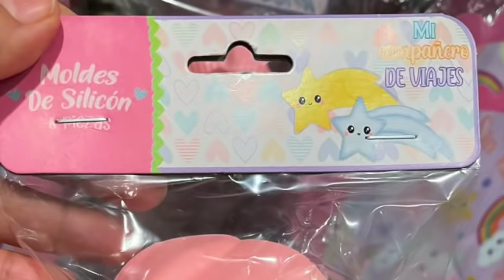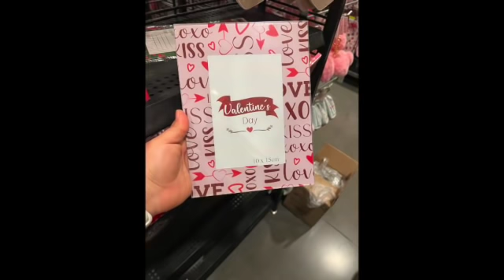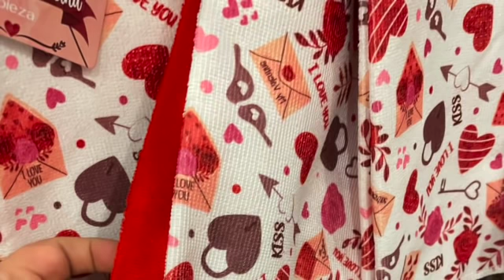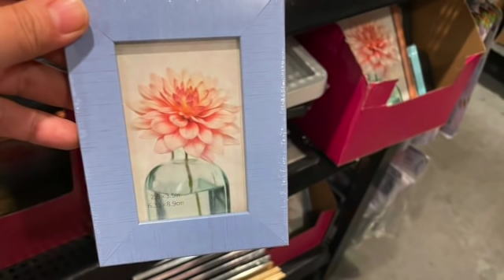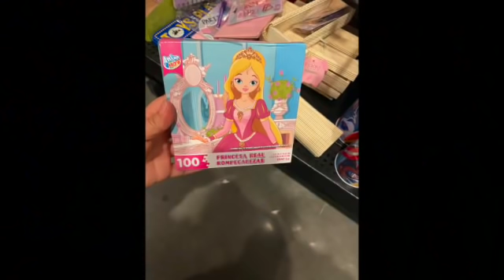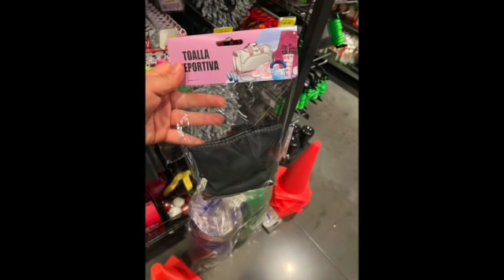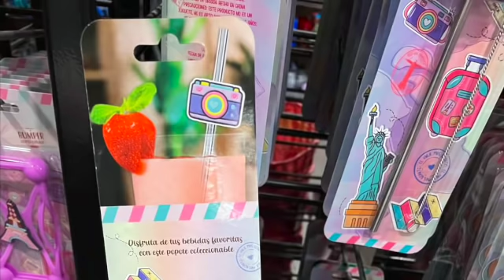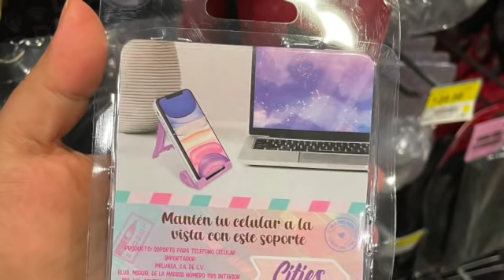🗽🗼Recorrido TODO PRICHOS HOY LUNES 27 DE DICIEMBRE 2021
NOS TOCÁ VISITAR TODO PRICHOS, HAY NUEVAS COLECCIONES "CITIES Y STAR", REBAJAS Y NOVEDADES!!!